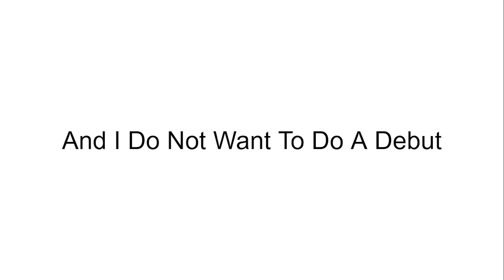It's A Me 14's Huge Character Voting Episode 16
vote here